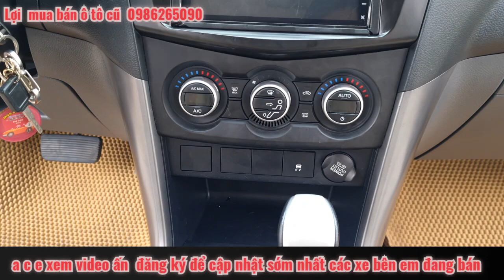bán mazda BT50 .sản xuất 2016 .số tự động .giá 4xx LH em lợi 0986265090